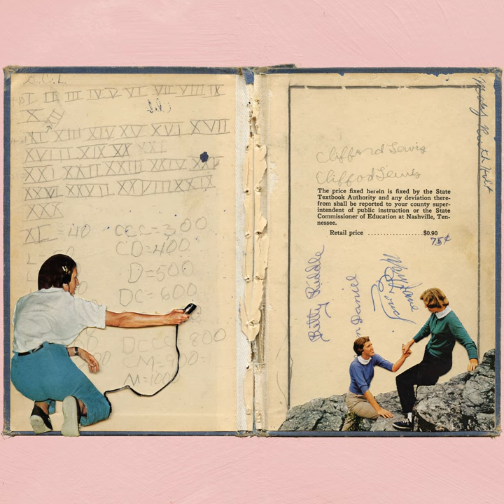Rockwell Kent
Rockwell Kent · Red Pants

Not Quite There Yet

Music  Publisher: Meritorio Records
Author: Jason Lambeth
Author: Elsa Nekola